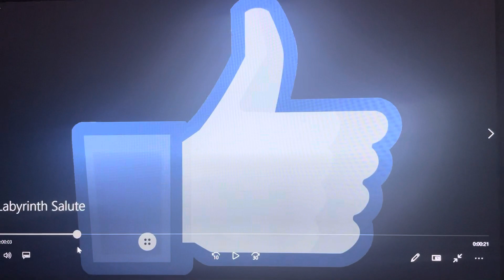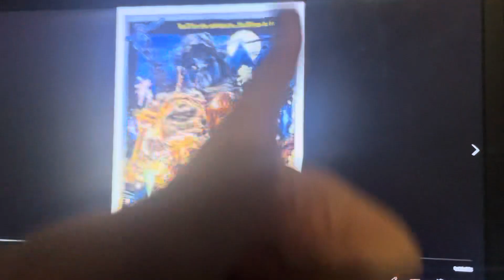Peter the Jason Segel and Scott Pilgrim Fan Salutes #86: Labyrinth (1986)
This salute video, along with The Italian Job and Gladiator, were requested by Branson Phan the Terminator Fan.
Tonight, I’m doing a salute on a good fantasy movie, Labyrinth!